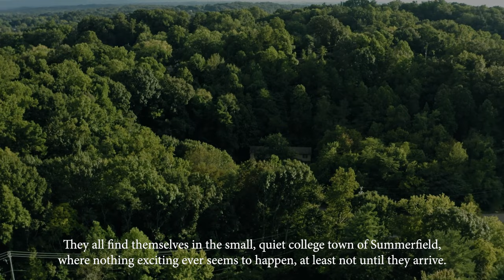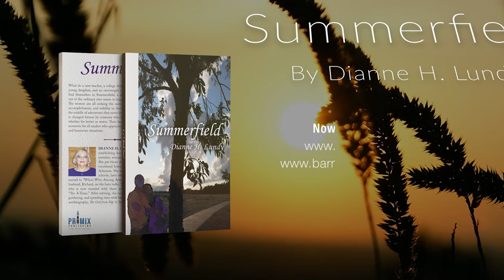"Summerfield" by Dianne H. Lundy - Book Trailer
What do a new teacher, a college dropout, a recently widowed woman with a young daughter, and an overweight college co-ed have in common? They all find themselves in Summerfield, a small quiet college town where nothing out of the ordinary ever seems to happen--at least not until they move there. The women are all seeking the same things--a satisfying career, a sense of accomplishment, and stability in their love life. They soon find themselves in the middle of adventures they never dreamed would happen. Each woman's life is changed forever by someone who has an unexpected influence on her life, whether for better or worse. Their heart-warming stories provide entertaining moments for all readers who appreciate a good story about romance, adventure, and humorous situations.

Learn more about publishing your book with Primix Publishing and request your free publishing guide